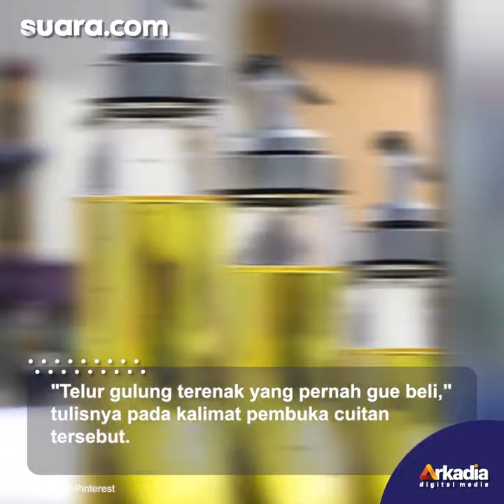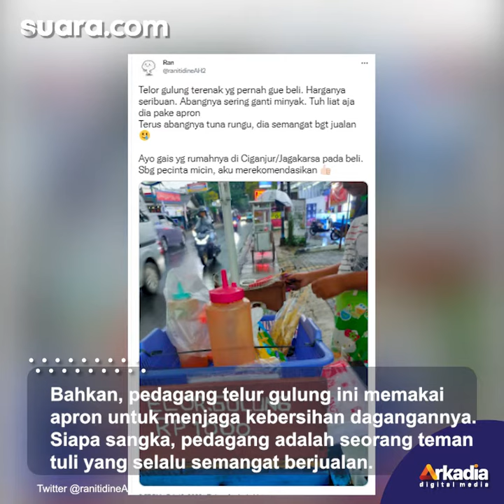Viral Penjual Telur Gulung Tuli Super Bersih, Minyak yang Dipakai Selalu Diganti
Telur gulung sudah menjadi salah satu jajanan legendaris yang disukai oleh banyak kalangan. Biasanya telur gulung dijual di pinggir jalan dengan harga yang murah meriah.

Sayangnya, terkadang ada pedagang yang kurang memperhatikan kebersihan. Minyak untuk menggoreng yang dipakai pun bisa dipakai berkali-kali.

Namun, seorang pedagang telur gulung jadi viral di Twitter karena mengutamakan kebersihan. Hal ini dibagikan melalui akun Twitter @ranitidineAH2.